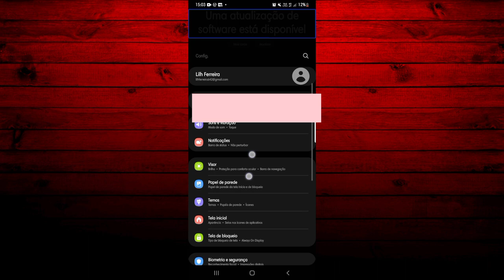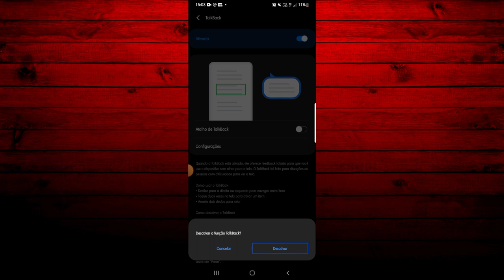COMO DESATIVAR TALKBACK NO A50, A51, A52 E OUTROS - Atualizado!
Olá pessoal, beleza. Sejam todos bem - vindos a mais um tutorial do nosso canal. Neste vídeo, lhes ensinaremos a como desativar talkback no a50, a51, a52 e outros. Confira!